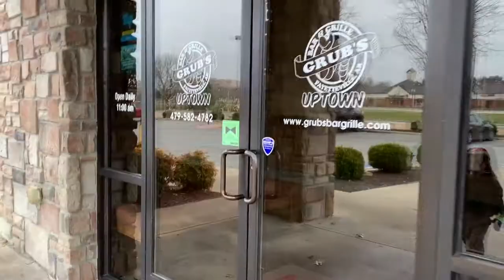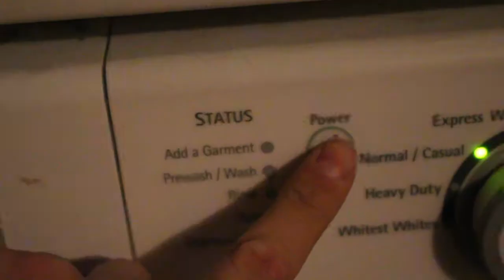Vlogmas Day 8: Grubs, Banana Bread, and the Potty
WILL IT EVER SNOW!